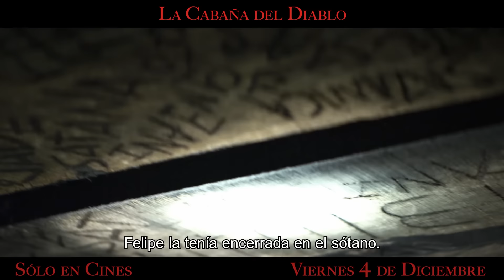La Cabaña Del Diablo - Gallows Hill - Spot Subtitulado (HD)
David Reynolds (Facinelli) está a punto de casarse por segunda vez, así que viaja a Colombia para recoger a su hija y llevarla a la boda en Estados Unidos. De camino hacia Medellín, sufre un accidente que lo obliga, junto con su prometida, a pasar la noche en una casa en donde vive Felipe (Gustavo Angarita), un hombre solitario y misterioso que oculta un secreto en el sótano.